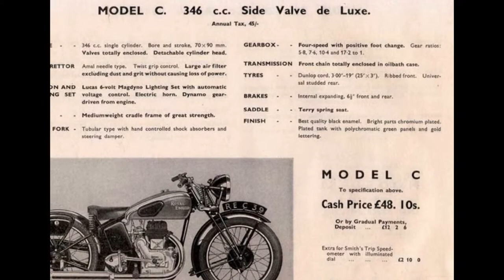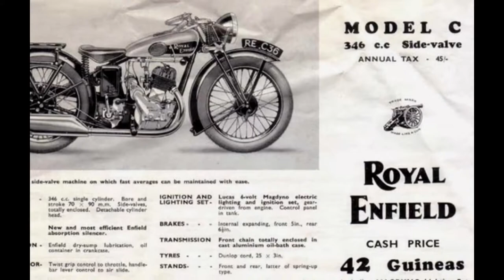Royal Enfield Model-C 346 cc 1930 In All Views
This video shows Royal Enfield Model-C 346 cc 1930 In All Views